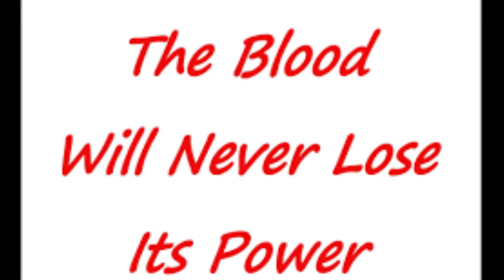The Blood Will Never Lose Its Power | The Ruis Family | 11062022